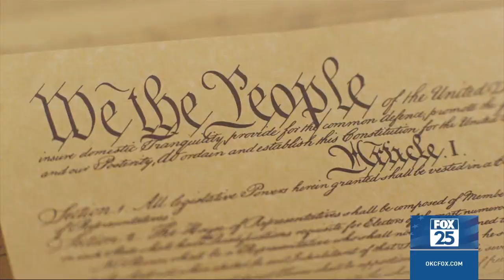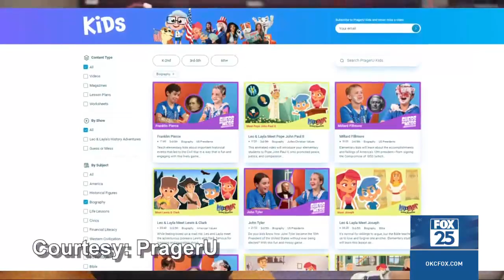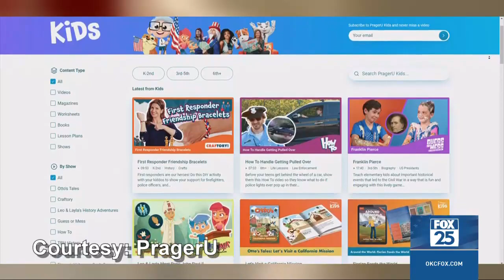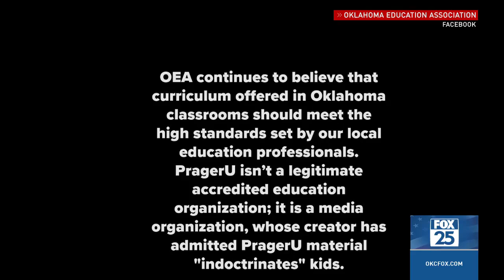CAIR-OK Opposes Anti-Muslim Content Approved for School Curriculums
“PragerU is definitely skewed towards a certain political, and Christian-nationalistic, white-savior message that is not beneficial for minorities of any background here in Oklahoma," asserted Adam Soltani, the executive director of the Oklahoma chapter of the Council on American-Islamic Relations.

He added that, “as a Muslim and as a father here in Oklahoma, I would want Ryan Walters to know that he is really playing with the lives and the emotions of people in our state.”

Soltani also argued against the videos’ ability to give a good picture on complex issues, citing one in particular that describes persecution against Egypt’s minority Coptic Christian community.

"They’re five or six-minute videos. And you cannot tell the story of a complex and complicated relationship between two of the major world religions in a country like Egypt, or any other country in the Middle East, or the world, in a five-minute snippet," he said.